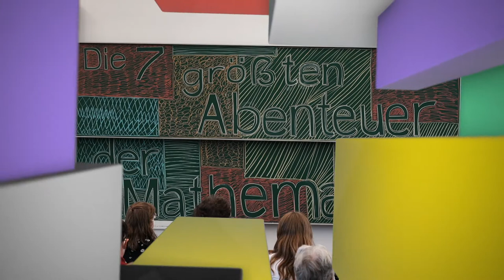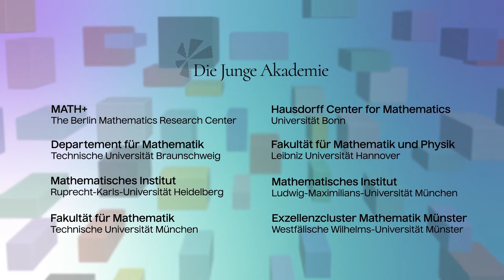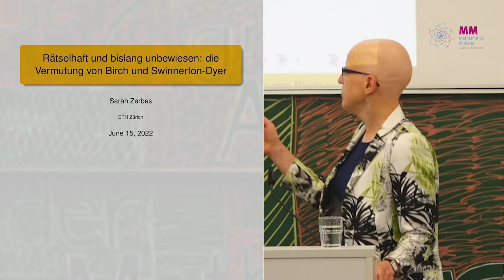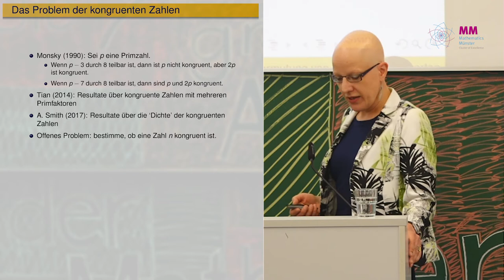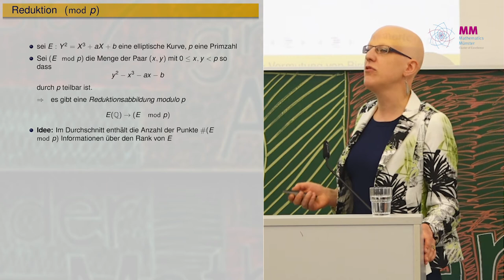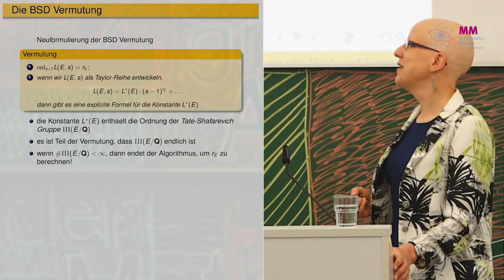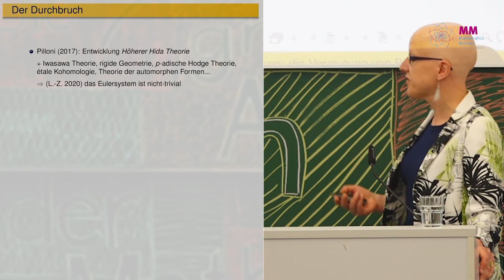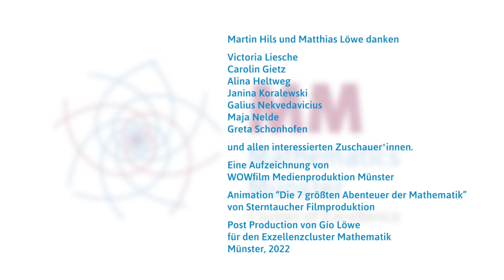"Rätselhaft und bislang unbewiesen: Die Vermutung von Birch und Swinnerton-Dyer" Prof. Sarah Zerbes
Spezial-Ausgabe der öffentlichen Reihe "Brücken in der Mathematik" des Exzellenzclusters Mathematik Münster. Die Veranstaltung am 15. Juni 2022 bildete den offiziellen Auftakt der bundesweiten Reihe "Die 7 größten Abenteuer der Mathematik", die die Millennium-Probleme in den Mittelpunkt stellt.

Videokapitel:
0:00 Start der Veranstaltung
0:23 Grußwort Prof. Quante
7:56 Einleitung Prof. Stiller und Prof. de Wolff
20:17 Begrüßung Prof. Löwe und Prof. Hils
22:45 Vortrag Prof. Zerbes
1:11:45 Fragerunde

Darum geht es in dem Vortrag: Die Vermutung von Birch und Swinnerton-Dyer ist eines der geheimnisvollsten ungelösten Probleme in der Zahlentheorie. Sie hängt eng mit dem sogenannten Problem der kongruenten Zahlen zusammen, das sich mit der Fläche von rechtwinkligen rationalen Dreiecken beschäftigt. Aus alten Manuskripten geht hervor, dass bereits arabische Mathematiker vor über 1000 Jahren dieses Problem untersucht haben.

In ihrem Vortrag nimmt Prof. Dr. Sarah Zerbes das Publikum mit auf eine Zeitreise: Sie spricht über die Zusammenhänge zwischen kongruenten Zahlen und elliptischen Kurven, über die überraschenden Entdeckungen von Fibonacci und Fermat, über die langwierigen numerischen Experimente der britischen Mathematiker Bryan Birch und Peter Swinnerton-Dyer in den 1970er Jahren und über weitreichende Entdeckungen aus der neueren Forschung - die diese Vermutung aber immer noch nicht vollständig beweisen.

Zur Person:
Prof. Dr. Sarah Zerbes ist eine der weltweit führenden Zahlentheoretikerinnen. Die Mathematikerin ist seit Anfang des Jahres Professorin an der ETH Zürich. Vor Kurzem hat sie gemeinsam mit ihrem Mann, Prof. Dr. David Loeffler, neue Methoden zur Konstruktion von Euler-Systemen entwickelt, die ihr große Fortschritte im Hinblick auf ihre Forschung zur Birch- und Swinnerton-Dyer-Vermutung ermöglichen.

Sie hat zahlreiche Auszeichnungen erhalten, darunter einen Whitehead Prize der London Mathematical Society, der ihr im Jahr 2015 gemeinsam mit David Loeffler verliehen wurde, sowie einen ERC Consolidator Grant. In ihrer Freizeit begeistert sich Sarah Zerbes für das Bergsteigen und für die lateinische Sprache.